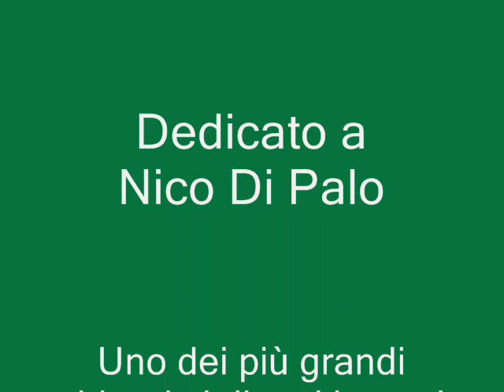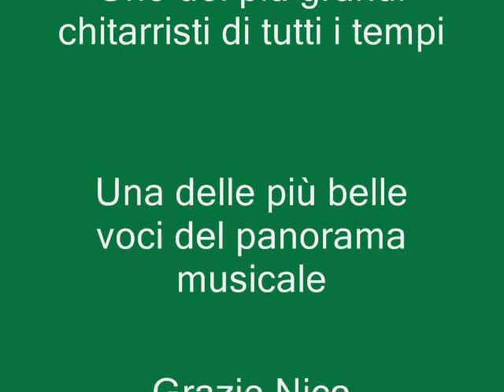New Trolls - Dedicato a Nico Di Palo "Chi Mi Puo' Capire"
Questo Video è completamente dedicato a Nico Di Palo, un grande del panorama della musica italiana e non solo, da Sergio Pizzi del New Trolls Brindisi. Il brano "Chi mi può capire è tratto dall'Album del 1972 "UT" Racconta le sensazioni che prova un idolo, per moltissimi di noi, nella vita privata e nella propria intimità.

"Chi Mi Puo' Capire"

La gente non mi conosce
Lontana da me e forse è già la morte
Nessuno sa che son solo
Un idolo che ha vuoto intorno a sé

No chi può capire
Quello che io posso provare
Le delusioni le mie emozioni l'amore

Io senza una meta
In silenzio andrò
E tu verrai con me

Tu sola sai la mia storia
Chiudila in te per sempre insieme a me